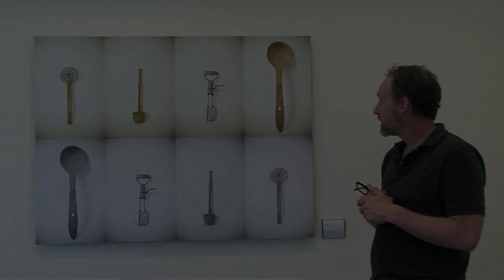Philosophy and Methods | John Sappington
Art Talk is funded by a grant from the Santa Rosa Junior College Foundation - Randolph Newman Cultural Enrichment Endowment.